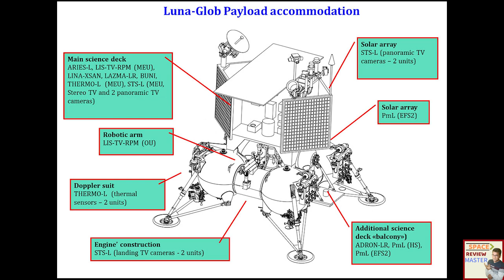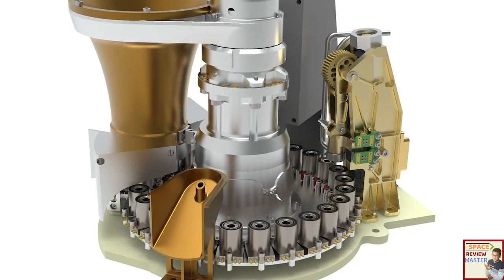ये जा रहा है अब चाँद पर ... 2022 Moon Mission ISRO Update in Hindi Space News Hindi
ये जा रहा है अब चाँद पर ... 2022 Moon Mission NASA ISRO Update in Hindi
यह है लूना 25  (Luna 25)
Roscosmos Russia की Space Agency है जो इसे moon पर भेजेगी। इसे july 2022 में में launch जाना है. इसे Soyuz-2 Rocket से launch किया जायेगा
यह मिशन एक Lander को लेकर जाने वाला है । Luna 25 का main मकसद Landing Testing को test करना है. ये चाँद की मिटटी के sample भी इकट्ठा करेगा.
इसके लिए एक Robotic Arm और drilling Hardware जैसे 30 kg के scientific equipment से ये lass रहेगा.
यह Moon के south pole के चारों ओर के एक्सोस्फियर का अध्ययन करेगा। आज तक चंद्रमा के इस क्षेत्र में कोई अंतरिक्ष यान नहीं गया है। कई देश यह मानते हैं की ये साइट भविष्य में moon पर रुकने के लिए बेहतर ठिकाना साबित होगी.
इसके पास 6 major science instruments हैं.
1 . ADRON-LR ये gama ray और  neutron spectrometer है.
2 . ARIES-L  detect करेगा charged particles और neutrals को  polar exosphere में
3. LIS-TV-RPM एक infra-red spectrometer जो measures करेगा surface water and OH samples में
4 . LASMA-LR जो की एक mass spectrometer है measure करेगा मिटटी के composition की
5 . PML detector : exosphere की धुल को study करेगा
6 . STS-L ये एक Camera  imaging system है..
दोस्तों यूरोपियन स्पेस एजेंसी ESA Luna 25 के लिए PROSPECT नामक package विकसित कर रही है। इसका इस्तेमाल moon पर drilling और नमूना विश्लेषण के लिए किया जायेगा। PROSPECT का मतलब Package for Resource Observation and in-Situ Prospecting for Exploration है।
Luna series का पिछला mission लूना 24 था जिसे 1976 में launch किया गया था। यह moon surface के नमूनों को धरती पर वाला तीसरा मिशन था। पहला लूना मिशन 1970 में लांच किया गया था।